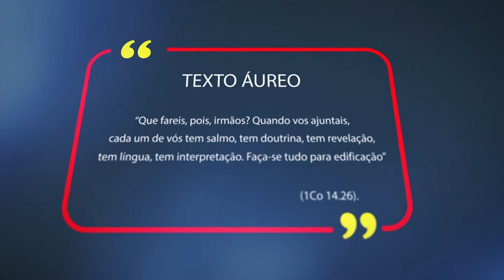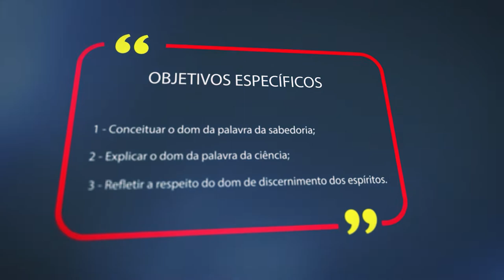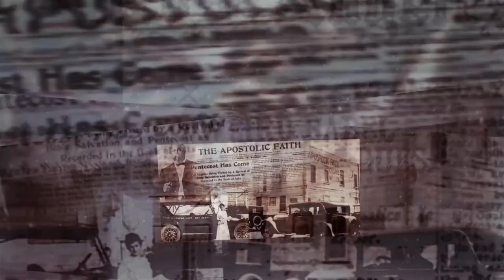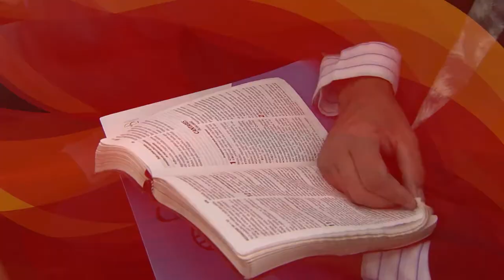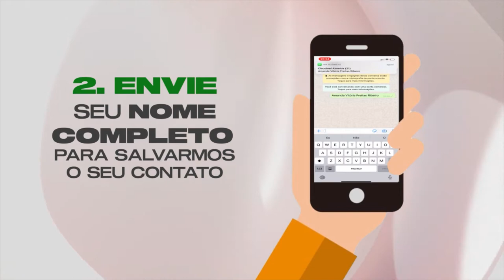Lição 3 - Dons de Revelação | LIÇÕES BÍBLICAS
Subsídios para preparação de sua aula de Escola Dominical da Lição 3 - Dons de Revelação.

No quadro Lições bíblicas de hoje, estudaremos com nossos professores a “Lição 3 - Dons de Revelação” (2º Trim./2021 - CPAD). Neste 2º trimestre estudaremos: Dons Espirituais e Ministeriais - Servindo a Deus e aos Homens com Poder Extraordinário. Comentário das lições será feito pelo Pastor: Elinaldo Renovato..